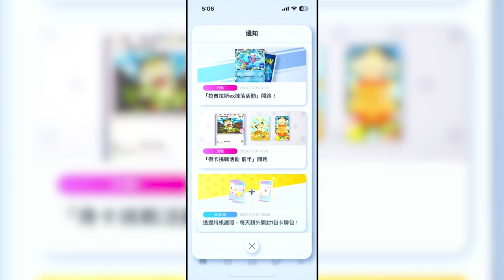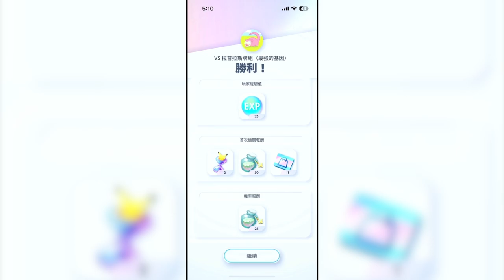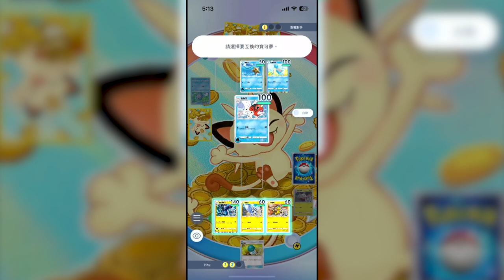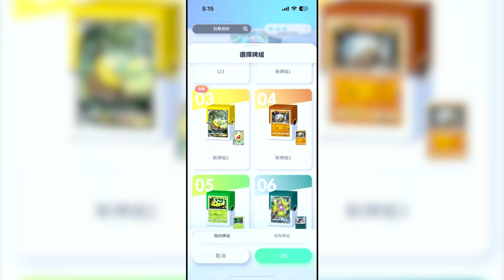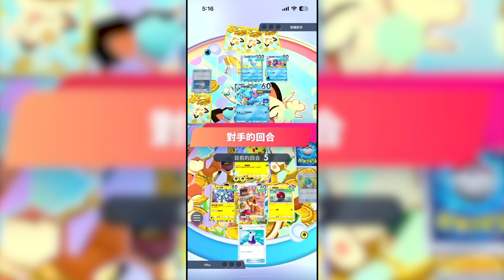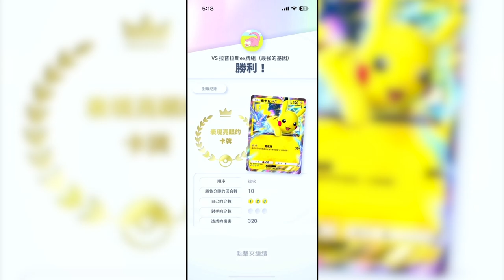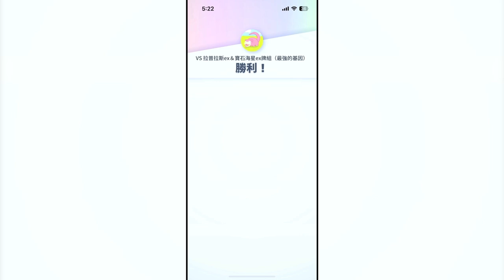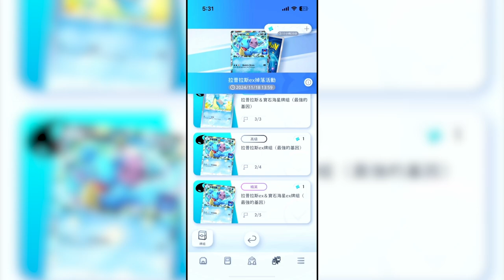可以開玩了～第一個活動 貝貝龍EX關卡挑戰 【PTCG POCKET】